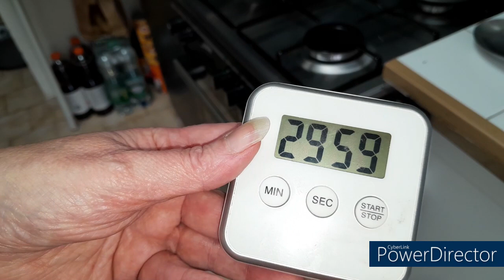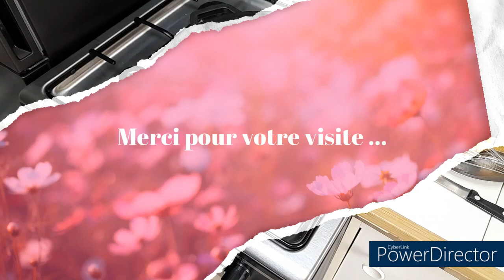Envie de partager ma recette Rôti de porc aux pruneaux avec la participation de chouchou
La cocotte en fonte que j'utilise